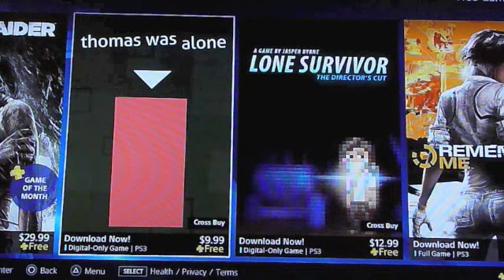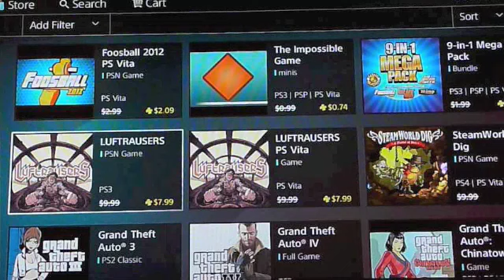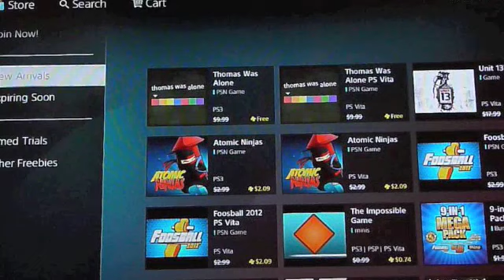Roll Over STEAM PS Store Is Here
Steam VS PS Store